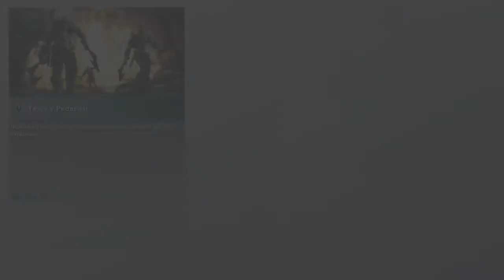Yesca y Pedernal-La Tierra Media™: Sombras de Guerra™:La Espada de Galadriel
En la nieve de Seregost nos encontramos una cálida imagen: dos hermanos con habilidades únicas y explosivas. Por supuesto, incluso en el ejercito oscuro nos encontramos con pequeños copos de nieve.